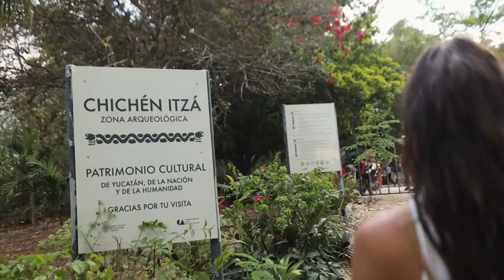I Was NOT Expecting This... The Tulum Notebook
Travel is starting to come back! Tiana and I's favorite thing to do is travel & explore. Our travels this time took us to the ancient city of Tulum, Mexico! We got to explore beautiful beaches, ancient Mayan Ruins, jungle, and so much more!

MOD LIST
*2015 Subaru WRX*
Tomei Exhaust
Invidia Catless Downpipe
Fujitsubo Headers
ETS intake
Cobb AP
Pro Tune

-My GFX artist: